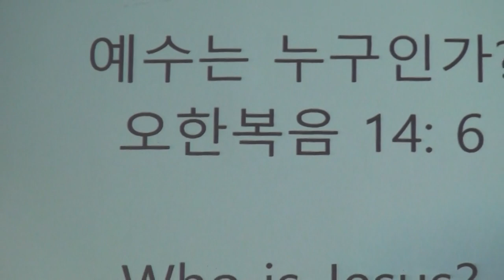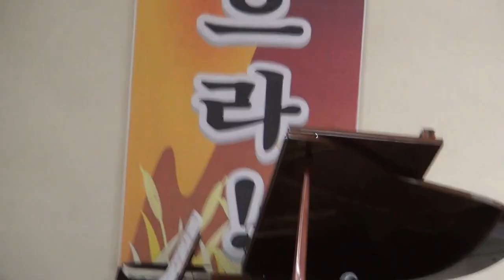김정도목사(요14:6) "예수는 누구인가?"